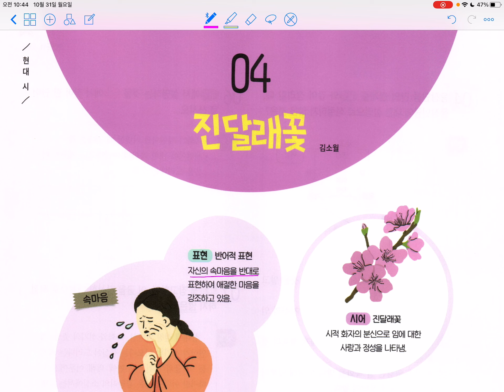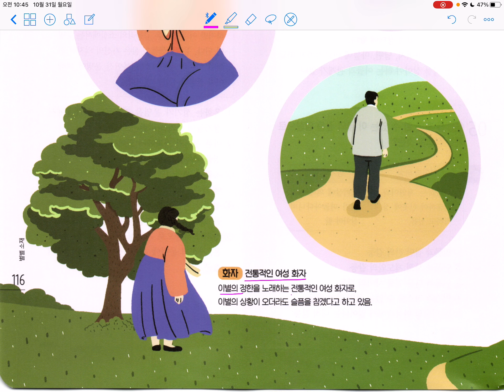진달래꽃_수능독해2